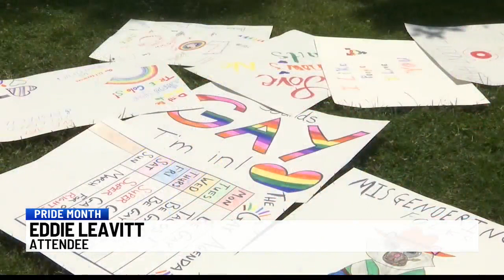2023 Capital Pride Parade and Festival colors Albany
“People from all ages, we band together. A lot of us volunteer our time to help out with the festivals, and especially gay Pride. Probably the first year we might have had 30 or 50 people on the street and now you can’t even walk or drive."